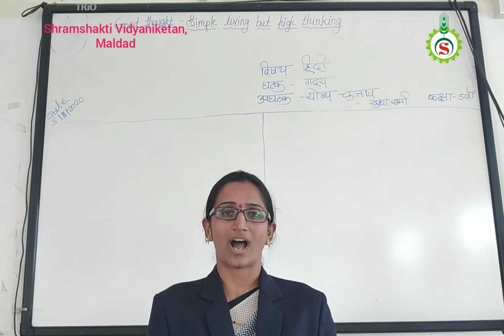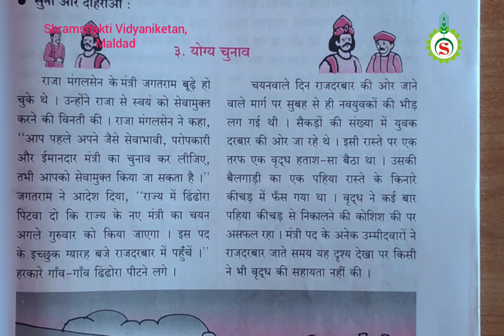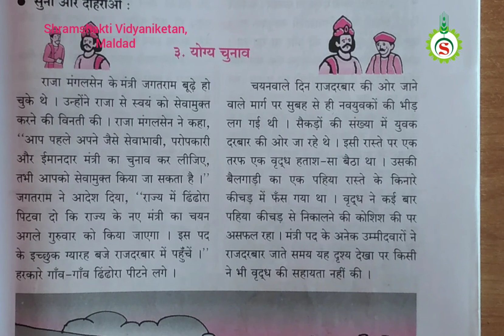5Th STD Hindi Yogya Chunav Lecture 01